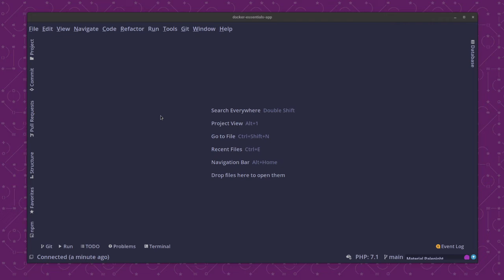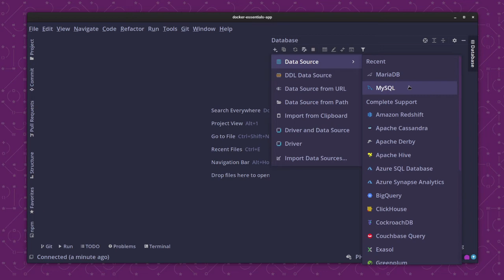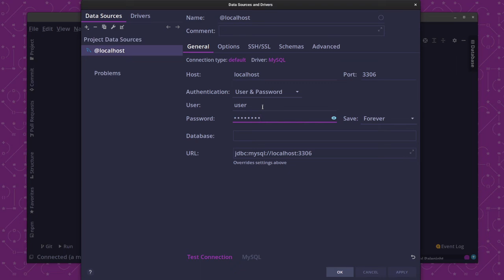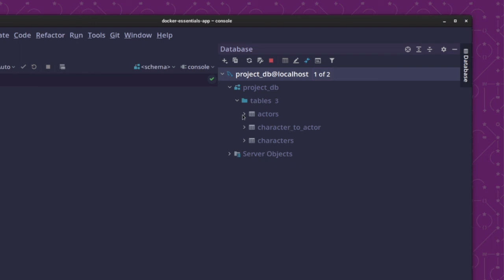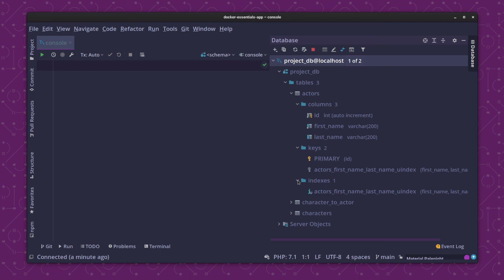Tip Tuesday 1 - Set up a Database Connection in PhpStorm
In this tiptuesday, you'll learn the esssentials of creating database connections in PhpStorm's database tool.

If you like the video or the channel and want to support it, how about buying me a coffee